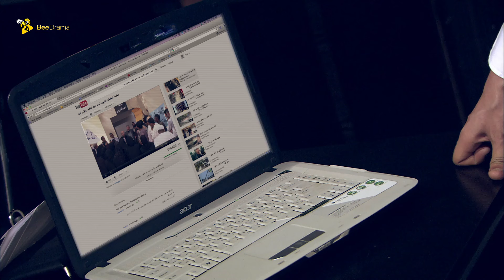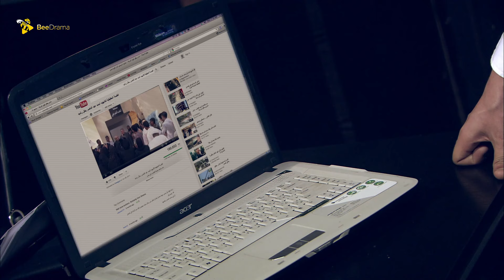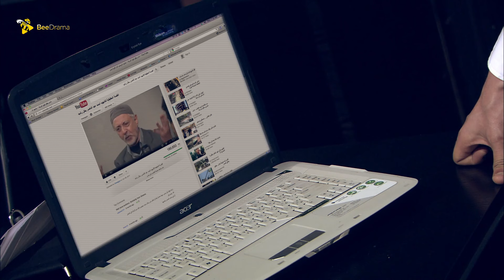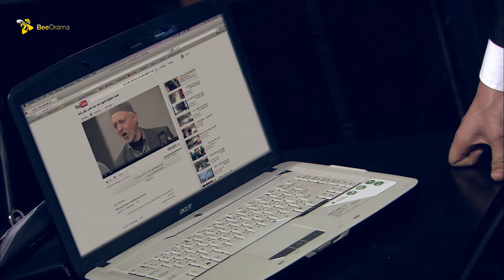مسلسل الحشاشين الحلقة 23 الثالثة والعشرون | مسلسل الحشاشين كريم عبد العزيز | رمضان 2024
يتجسّد المسلسل الدرامي "الحشاشين" كعمل فني مميز يقوده النجم كريم عبد العزيز، ويجسّد من خلاله دورًا مثيرًا ومعقدًا. تتمحور القصة حول سلسلة من الأحداث الدرامية والمثيرة التي تتقاطع مع حياة مجموعة من الحشاشين، وتُظهر تفاصيل حياتهم وتداخلاتهم مع المجتمع والقوانين.

تتناول الحلقة الأولى من المسلسل الأحداث الرئيسية التي تضع قاعدةً للأحداث المتشابكة التي ستعرض لاحقًا، مما يثير فضول المشاهدين ويجذبهم لمتابعة السلسلة.

تقدم الإعلانات المسبقة للمسلسل لمحةً عن القصة وتسلط الضوء على المشاهد الرئيسية والتطورات المثيرة التي يمكن توقعها خلال أحداث المسلسل، مما يثير الترقب لدى الجمهور.

يعتبر "الحشاشين" بمشاركة كريم عبد العزيز مشروعًا مميزًا يعكس تميّز الدراما المصرية، ويعدّ استمرارًا لتراث الأعمال الناجحة التي قام بها الممثل في الماضي.

هذا المسلسل يعتبر إضافة مميزة لسجل الأعمال الفنية لكريم عبد العزيز، ويجسّد تعاونًا ناجحًا بينه وبين فريق الإنتاج والمخرجين في تقديم تجربة مشاهدة فريدة وممتعة للمشاهدين.